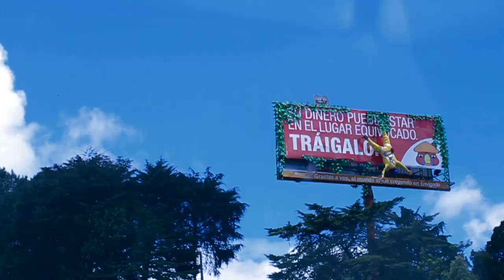Gotay "El Autentiko" Solo Decia MMM [Making Of] Colombia 2012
Making Of De Lo Que Paso En Medellin Con Gotay "El Autentiko" En La Discoteca The End, Luxury.
Follow me "Mr Pepe Quintana"